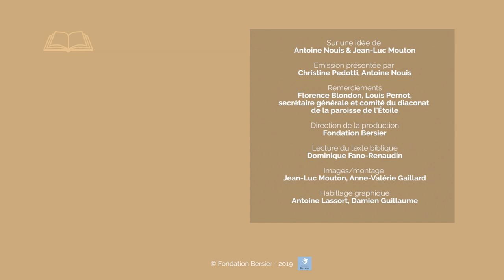Un petit déjeuner au bord du lac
Jésus retrouve ses disciples dans leur vie de pêcheur pour les envoyer une nouvelle fois et désigne Pierre comme berger de son troupeau.
Allez directement aux chapitres :
00:07 Lecture de Jean 21, 1-19
03:27 Commentaires du texte biblique :
            05:05 Pique-nique au bord du lac
            08:50 Geste eucharistique
            11:05 Réintégration de Pierre